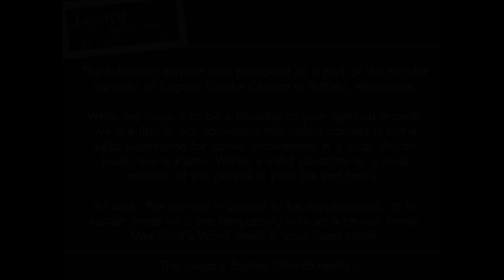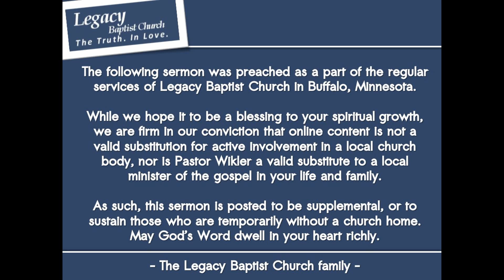1 Timothy 5:3-16 Part 2